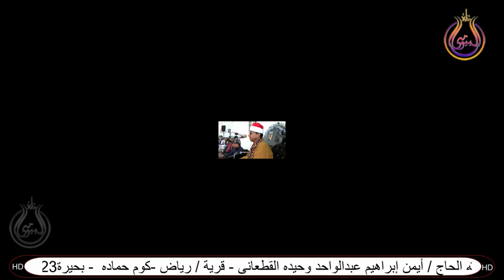سورة هود الشيخ حامد سفود القطعانى عزاء قيائل القطعان عائلات وحيدة قرية رياط كوم خمادة بحير